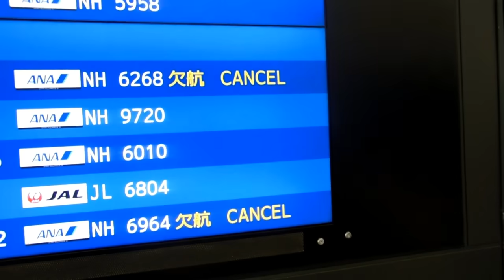Cancelled Flights & Quiet Airport in Japan